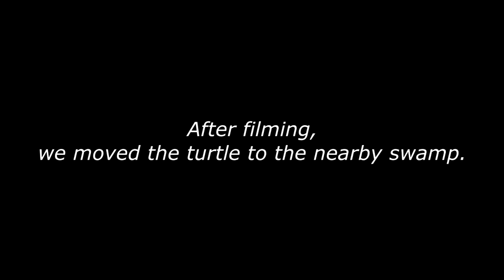Dethan chances upon an ancient one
24 February 2018 (Durham, North Carolina, USA):
Six-year old Dethan, the Landseer Newfoundland dog, comes across a snapping turtle out of its element.